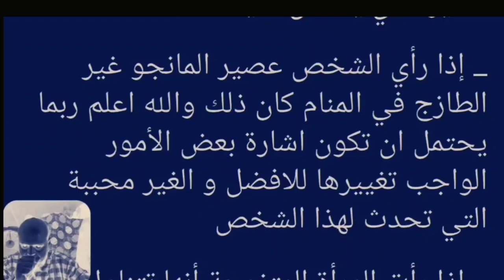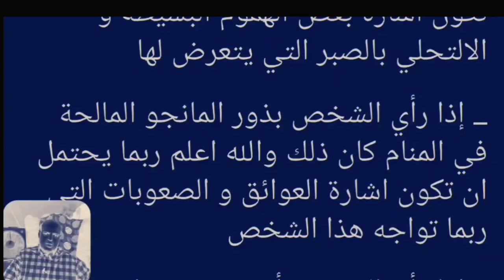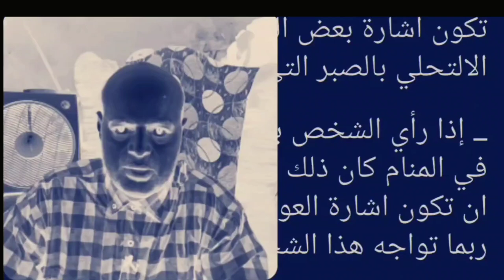ماذا يعني حلم المانجو في المنام | ماذا حلم المانجو للعزباء | ماذا يعني حلم المانجو للمتزوجة | المانج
ماذا يعني حلم المانجو في المنام | ماذا حلم المانجو للعزباء | ماذا يعني حلم المانجو للمتزوجين | تفسير حلم المانجو للمطلقات | رؤية المانجو في المنام للرجل | محمود منصور